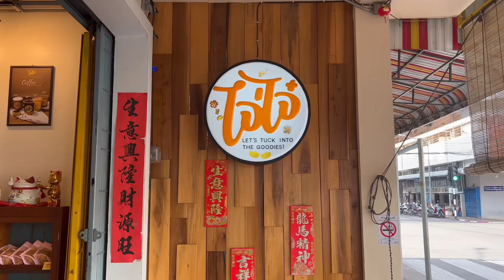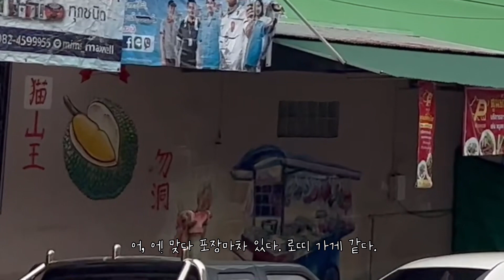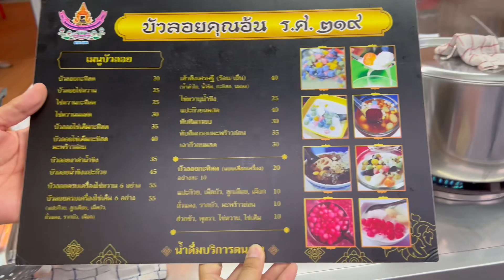말레이시아와 더 가까운 태국 국경 마을 "베통" 여행기 🇹🇭남부 베똥2 _ 태국 전국 일주 여행[46]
잼나는 동네엥

📍 information
얄라(Yala /ยะลา)는 태국 최남단의 도시로 말레이시아 국경 근처에 위치하고 얄라 주의 주도이다. 얄라는 빠따니 왕국의 일부였다. 버마가 아유타야 왕국을 점령했을 때 남부의 속국들은 독립하게 되었다. 얄라는 약 41년 후에 다시 태국의 일부가 되었다.
얄라는 태국과 이슬람, 중국의 문화가 섞여 있는 지역이다. 태국 남부에서 가장 숭배되는 사원 중 하나인 왓 쿠하피묵(Wat Khuhaphimuk)은 다양한 문화를 느끼기에 좋은 곳이다. 서구 건축 양식으로 지어진 얄라 센트럴 모스크(Yala Central Mosque)에는 품위가 느껴진다. 그밖에 탄 토 폭포(Than To Falls) 등 수많은 폭포와 온천과 세계에서 가장 큰 우체통이 있는 베통(Betong) 등의 볼거리가 있다.
 (출처 wiki / visitthailand)

*베통(BETONG)은 영어식 읽기 표현, 베똥은 태국식 읽기 표현에 가깝다.

🚗차타고 태국전국일주 여행:)